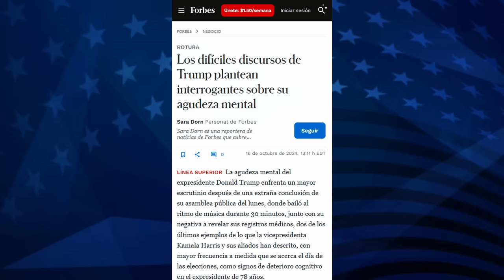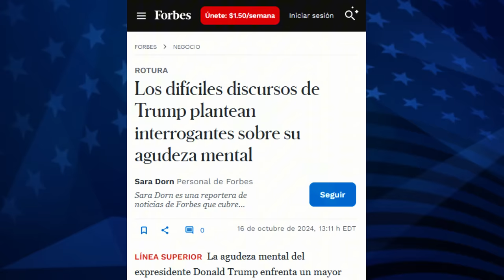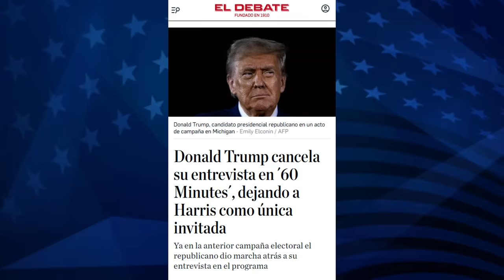Trump se DUERME en un Evento Mientras su Salud Empeora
Trump se duerme en un evento mientras su salud empeora. La preocupación por el estado mental y físico de Donald Trump va en aumento. Medios como Forbes y el Boston Globe han comenzado a hacer eco de lo que muchos ya sospechan: el deterioro de Trump es cada vez más evidente. Forbes incluso tituló: "Los desordenados discursos de Trump generan dudas sobre su agudeza mental", mientras que el Boston Globe ha sido más contundente al afirmar: "El declive de Trump es demasiado peligroso para ignorarlo."

En eventos recientes, Trump ha mostrado dificultades para mantener una línea coherente de pensamiento, olvidando palabras y divagando sin sentido. Pero el incidente más alarmante sucedió cuando, durante un evento, ¡Trump se quedó dormido! Este tipo de comportamiento está despertando serias dudas sobre su salud, con algunos sugiriendo que podría estar mostrando signos de demencia o incluso Alzheimer. Si bien no somos doctores, estos episodios son cada vez más difíciles de ignorar. ¿Qué pasará con la salud de Trump de cara a las elecciones de 2024?